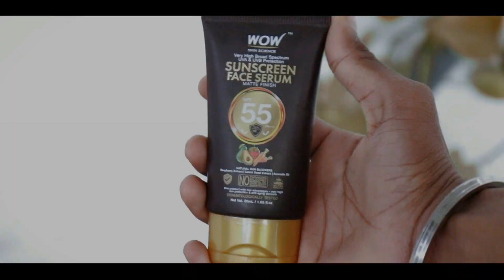How to Get GLOW, FAIR & CLEAR Skin (Naturally) - SAHIL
Hey Guys Sahil here or dosto aj ke is video me mai apko natural tips dene wala hun jisse aap apni skin ko glow or fair kr sakte ho or ye tips apke bhot kaam anne wali hai to is video ko pura jarur dekho or dosto agar apko video pasand aye to please like karna or subscribe karna channel ko aise videos ke liye.

Buy some products:

My Camera

Camera Stand

MY Mic

Hair Wax

Hair Serum

Round Hair Brush

Hair Drayer